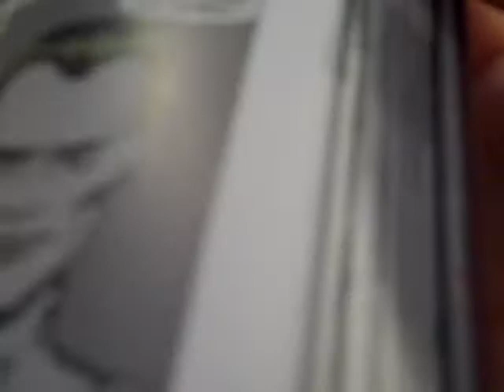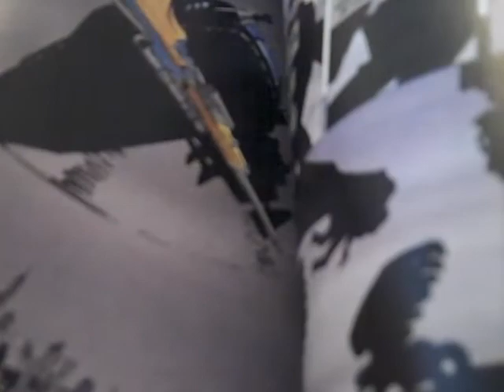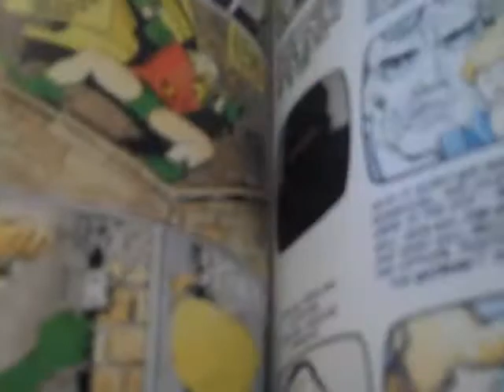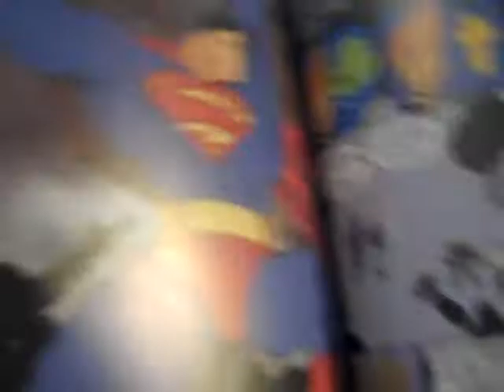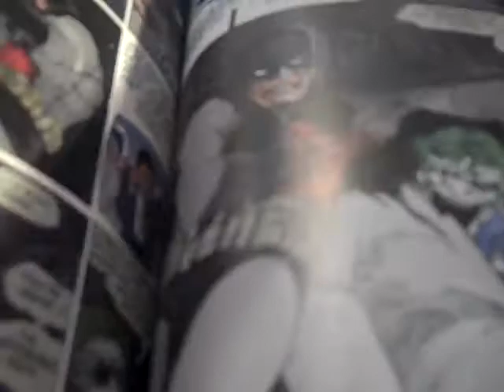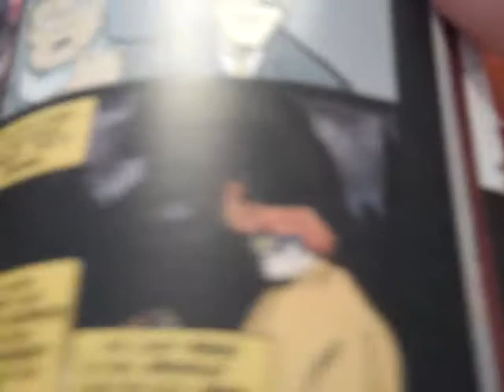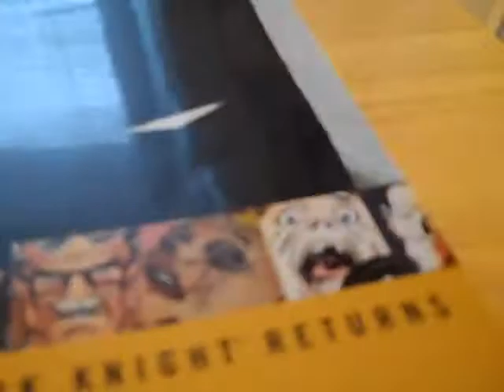The dark knight returns review pt 2